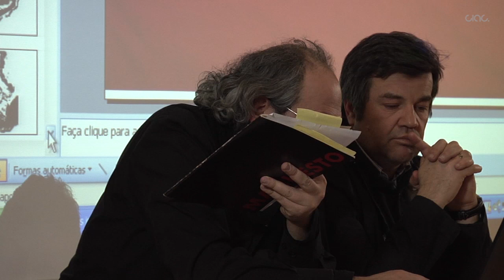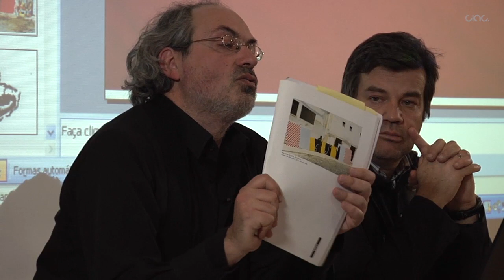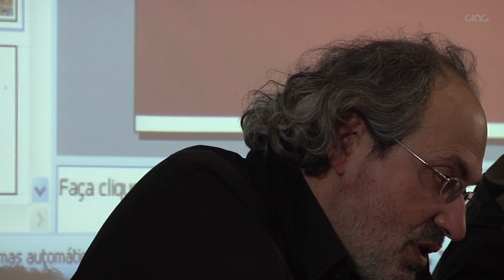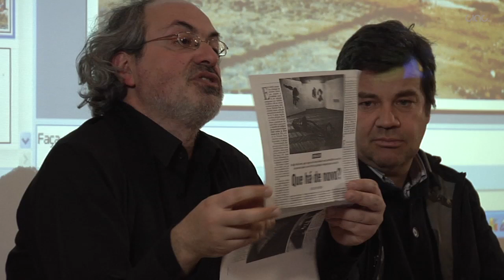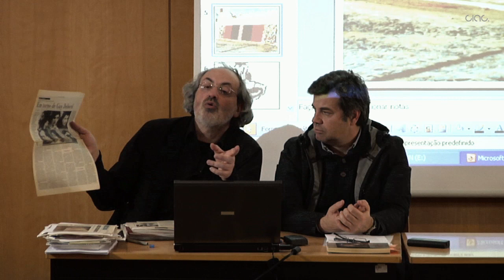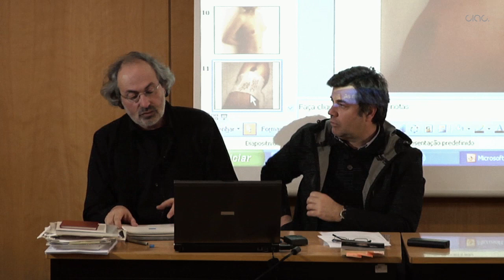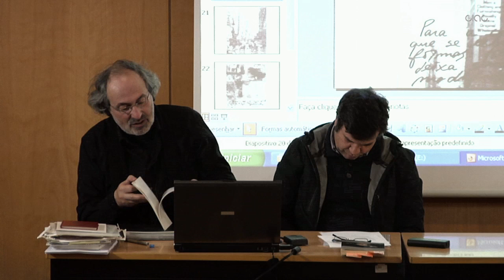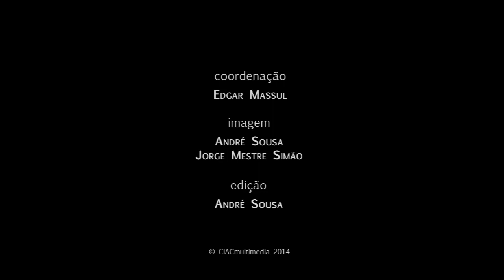Ciclo das Artes Visuais: Carlos Vidal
Como artista, participou em algumas das mais significativas exposições da década passada: «Imagens para os Anos 90» (Museu de Arte Contemporânea, Serralves, 1993), «Espectáculo, Disseminação, Deriva, Exílio: um Projecto em Torno de Guy Debord» (Beja, 1995), «Anatomias Contemporâneas: o Corpo na Arte Portuguesa dos Anos 90» (Oeiras, 1998), várias edições dos Encontros de Fotografia de Coimbra, entre outros eventos, colectiva e individualmente.

É desde 1992 correspondente de «Lapiz» (Madrid), colaborando ainda assiduamente com outras publicações nacionais e estrangeiras. Crítico literário da revista de livros «Exit» (Madrid). Proferiu conferências (Museo Nacional Reina Sofia, MNCARS, Madrid; Univ. Paris I, Sorbonne; Fundació Pilar i Joan Miró; ARCO, Madrid; Nouveau Musée, Lyon, etc) e prefaciou várias exposições.

Publicou vários livros: «Democracia e Livre Iniciativa: Política, Arte e Estética» (Lisboa, Fenda, 1996), «Definição da Arte Política» (Lisboa, Fenda, 1997).